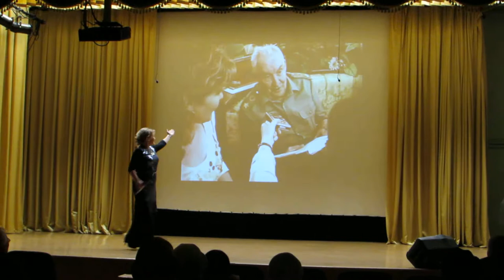6 Татар генераллары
Концерт состоялся:
30 сентября, г. Казань - Культурный центр « Залесный», Осиновский переулок, д.8  нач. в 13.00